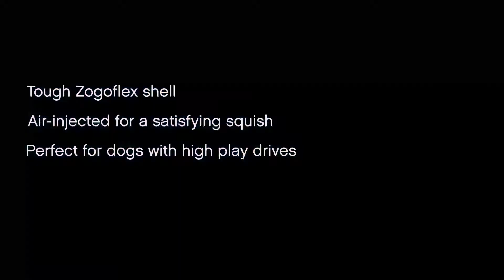WEST PAW - Boz Play toy for moderated chewers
Injected with air for the perfect bounce.